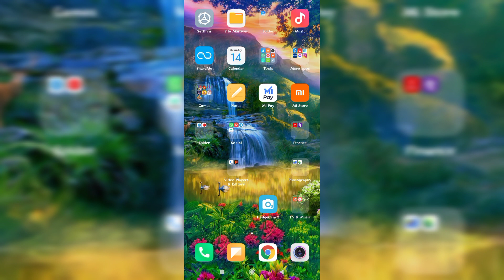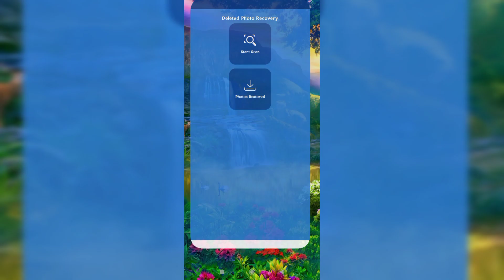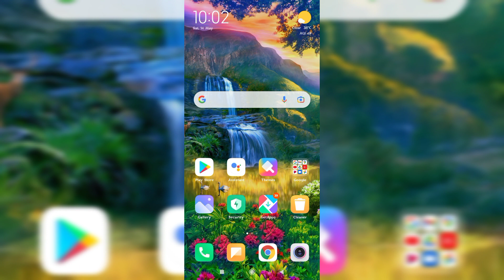Recover Deleted Photos only 2 मिनट 💯💯 Easily